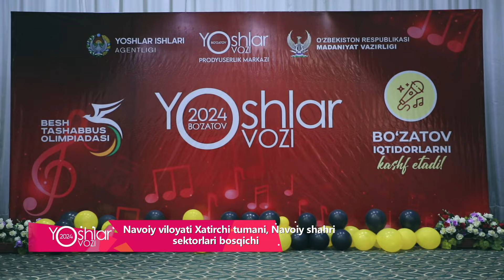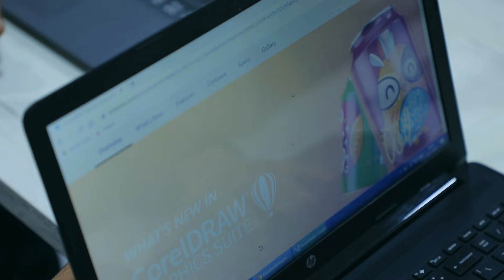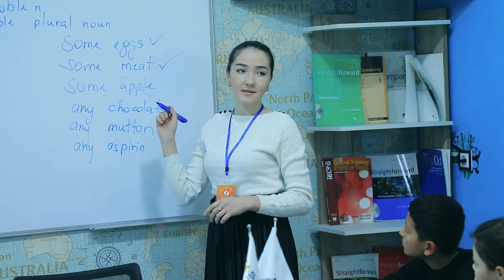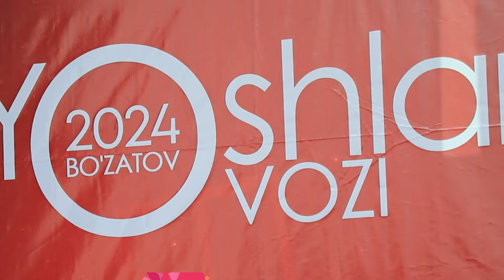Navoiy viloyati sektor bosqichidan tayyorlangan maxsus ko‘rsatuv.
Bo‘zatov iqtidorlarni kashf etadi!